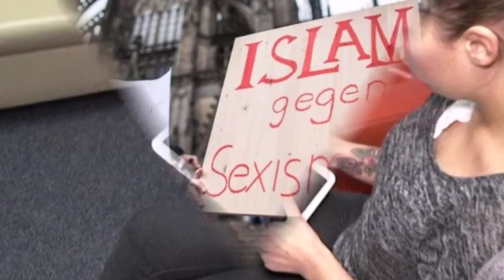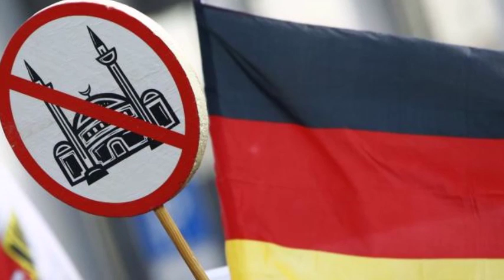Cologne attacks New Year's Eve crime cases top 500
The number of criminal cases committed during new year celebrations in the German city of Cologne has risen to 516 - 40% of which relate to sexual assault, police in the city say.